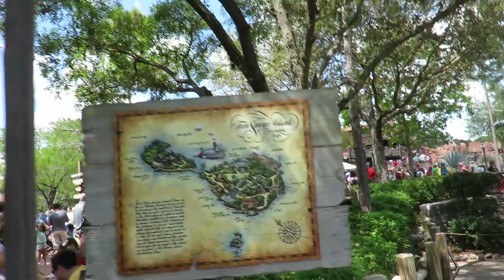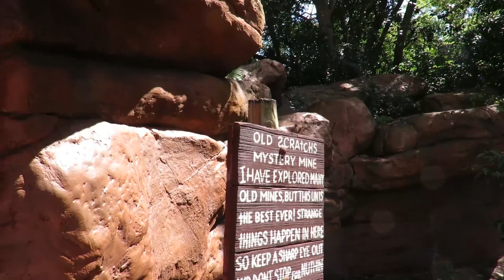Celebrating Our First Dapper Day At Walt Disney's Magic Kingdom!!!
If you need help planning your next Disney or Universal vacation visit our friends